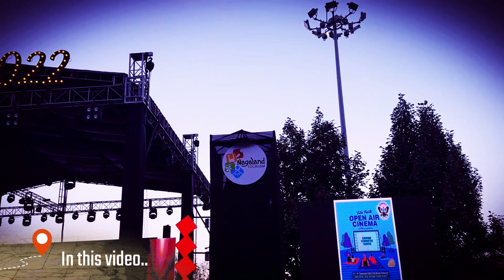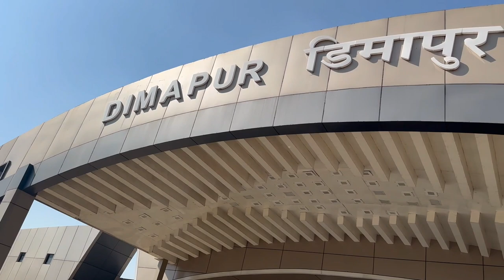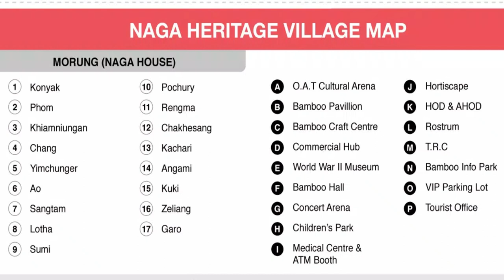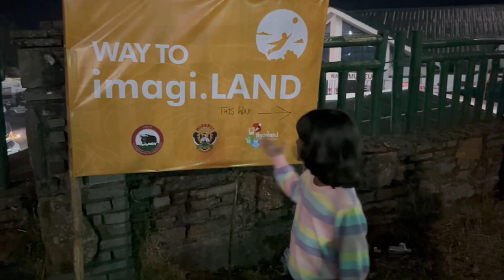How to reach Hornbill festival from Dimapur,Nagaland in 2023? Full details of Hornbill festival 2022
Hi friends.. I went to Hornbill festival in December 2022. This is my first ever trip to Nagaland, which is famous as “The Switzerland of the East”. Nagaland is one of the 7 sisters in North eastern states with rich cultural heritage.
Hornbill Festival - called the 'Festival of Festivals' is a Naga cultural spectacle held every year in Nagaland during the first week of December.
We stayed in Niatu resort, Dimapur as our plan was sudden and no proper accommodation available in and around kohima city.  So, if you want to go for hornbill festival 2023, plan early and have a hassle free stay at Kohima or near Kisama village.